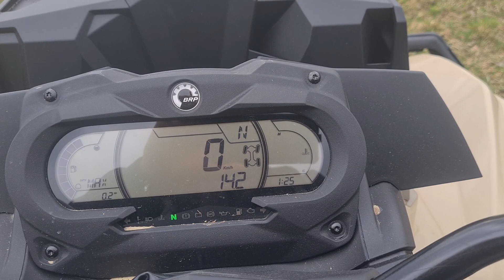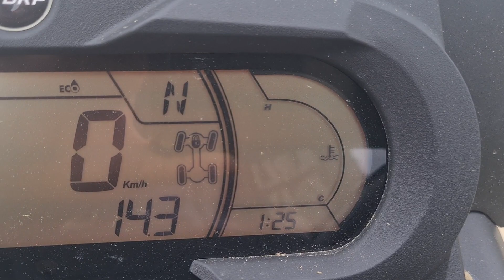Can Am Outlander XMR 1000R 2023